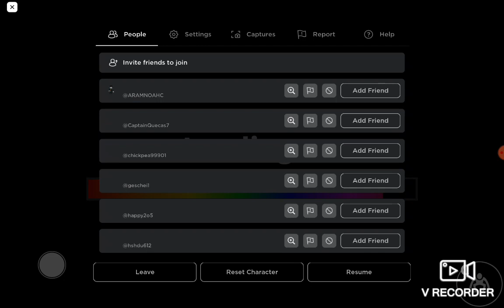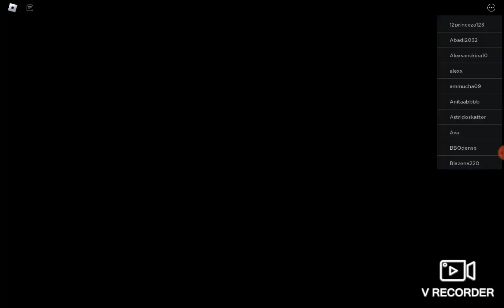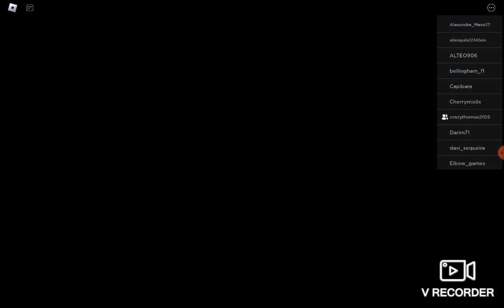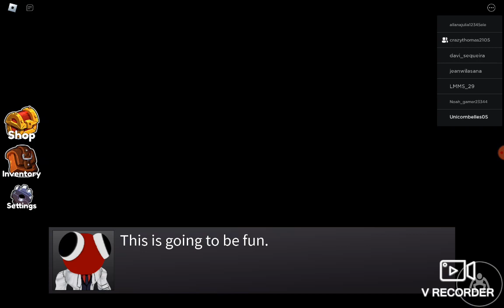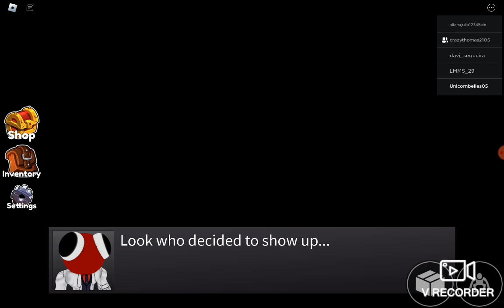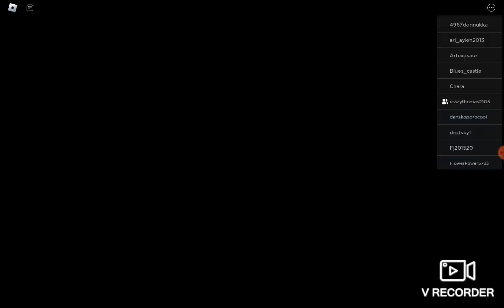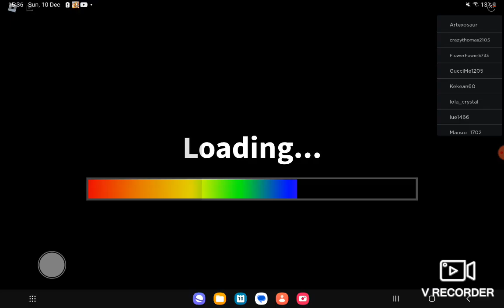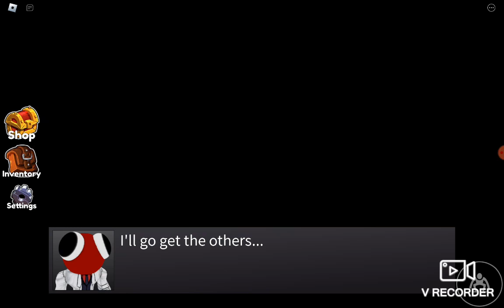Rainbow friends 2😨